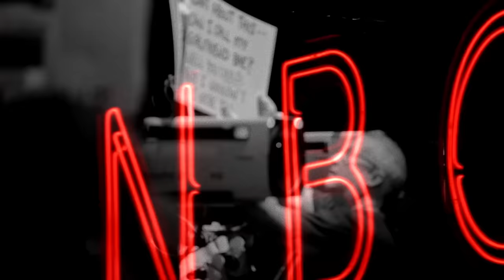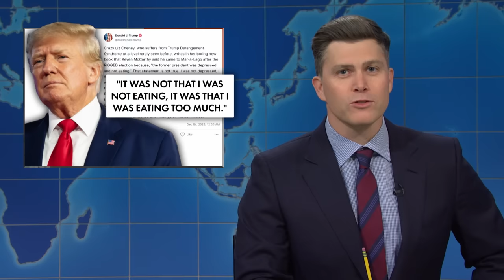Weekend Update ft. Marcello Hernández and Chloe Fineman - SNL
Weekend Update hosts Colin Jost and Michael Che cover the week's biggest news before speaking with Marcello Hernández and Chloe Fineman.